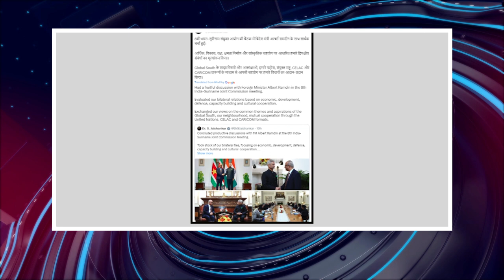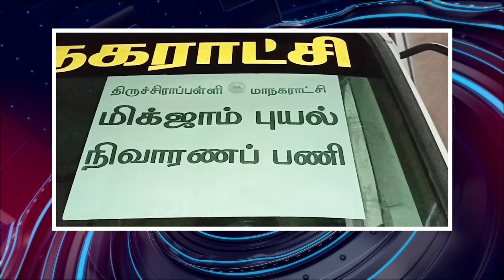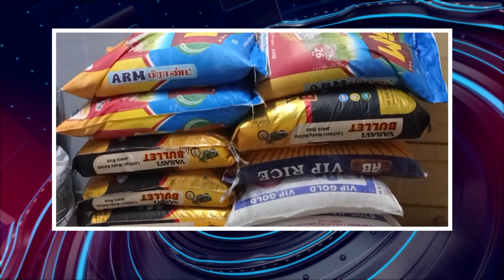பொதிகை காலை 10 மணி எக்ஸ்பிரஸ் செய்திகள் [07.12.2023]